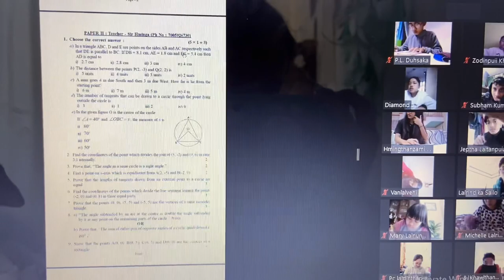Mt. Carmel School ClassX 2020-21 Batch | Farewell Party 🕺🏻💃🏻🕴🏻👯‍♂️👯‍♀️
Batch of 2020-21~
Wishing you the best in your future endeavours.
'May you not only climb mountains but move them too.'
We will miss you dearly...